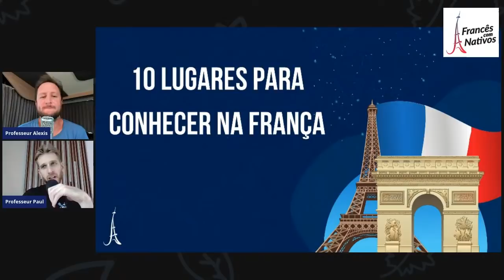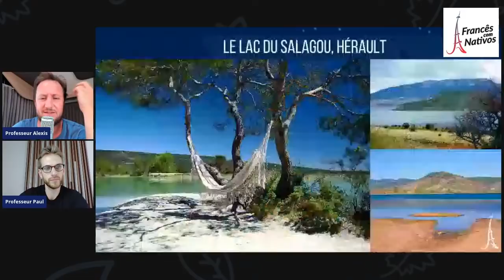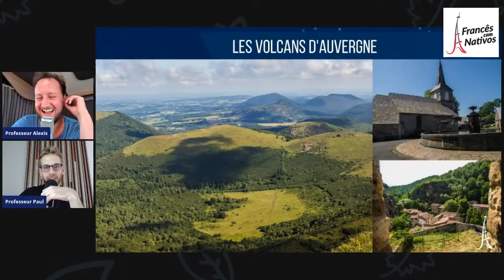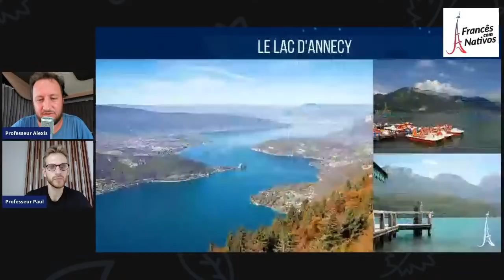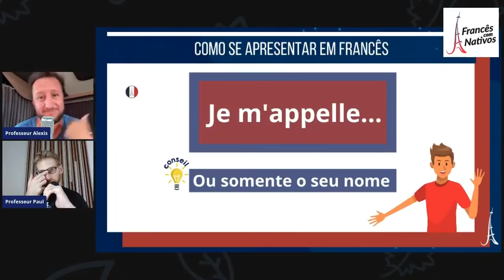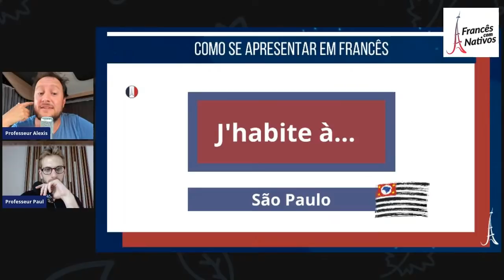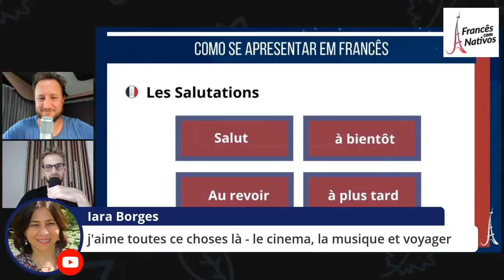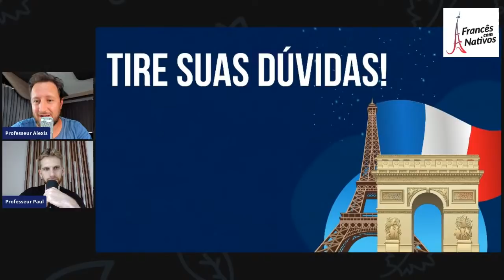10 lugares para conhecer na França + Como se apresentar em francês!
🇫🇷 Quer receber as informações sobre as vagas do Curso Francês com Nativos 3.0? Entre no grupo da lista de espera

🟢 Tem alguma dúvida? Entre em contato com a gente pelo Suporte Whatsapp